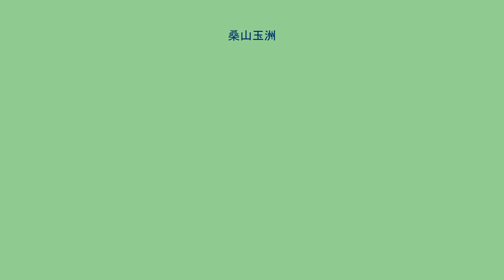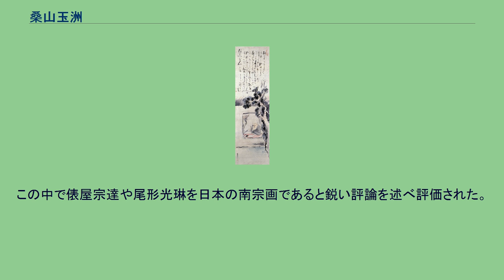桑山玉洲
椎の木陰図　玉洲筆 桑山 玉洲（くわやま ぎょくしゅう、延享3年（1746年） - 寛政11年4月13日（1799年5月17日））は、江戸時代中期の文人画家・美術評論家。
祇園南海・野呂介石とともに紀州三大南画家と称される。
紀伊国（現在の和歌山県）出身。
名は政近をはじめに嗣幹、嗣粲、嗣燦と改め、字を白瑞、子戔、明夫、通称は茂兵次。
号は玉洲の他に明光居士、珂雪漁人、玉津嶋漁人、蘆泮、また堂号は鶴跡園、珂雪堂、聴雨堂、勧耕舎など。
延享3年（1746年）、廻船業・両替商の桑山昌澄の子として紀伊和歌浦に生まれる。
桑山家の祖は元々武家であり、天正13年（1585年）に和歌山城代となり3万石を拝領した桑山重晴を家祖とする。
いつの頃から武士を辞め、父昌澄の代には江戸・武蔵神奈川などに支店をもつ商家となって隆盛していた。
玉洲は7歳のとき父を亡くし、一族の援助を得て家業を継ぎ、19歳の時苗字帯刀を許される。
明和5年（1768年）に神奈川の支店を焼失。
それと相前後して持船3艘が難破し大損害を受け事業が傾いたが、直後に開墾事業を興し大きな成果を挙げた。
青年期を実業家として過ごしたが、やがて農業に転向する。
画業は、19歳のときに中国絵画の模写などを行っていた。
既にこの頃から江戸や京都で旺盛に書画収集を行っていた。
その後江戸の雪舟派とされる桜井雪館に手ほどきを受け、のちに狩野派にも触れたようだが共に大いに失望させられた。
発表されなかった画論書『嗣幹画論』においてこれらを手厳しく排撃している。
26歳の頃、開墾開発事業が一区切りつき、画業に本腰を入れはじめる。
柳沢淇園や清人の伊孚九、沈南蘋に私淑し花鳥画を画き、大坂の池大雅、高芙蓉、木村蒹葭堂などとの交流から山水画に自らの本領を見いだす。
このように画をひとりの師について永く学ぶことは無く、ほぼ独学であった。
学問は儒学者であり漢詩人の細合半斎を師と仰ぎ、31歳のとき半斎像を画いたが、これが玉洲の唯一の肖像画である。
その後、山水画とともに真景図を精力的に制作している。
50歳の時紀州のひとつ下の後輩である野呂介石らとともに熊野に遊歴し、この経験をもとに『熊野奇勝図巻』や『那智瀑布図』などの傑作を遺した。
玉洲は当時評論家として知られ、寛政2年（1790年）に画論『画苑鄙言』を著し伊勢長島藩主増山雪斎に献上した。
これには該博な知識を元に文人画論を展開している。
その年の秋には『玉洲画趣』を脱稿している。
日本の文人画論は玉洲によって完成されたといえる。
寛政11年（1799年）4月13日、死去。
享年54。
墓所は和歌浦中一丁目の宗善寺。
没後、遺稿『絵事鄙言』が木村蒹葭堂によって刊行された。
この中で俵屋宗達や尾形光琳を日本の南宗画であると鋭い評論を述べ評価された。